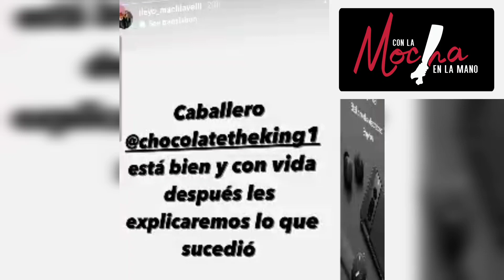CHOCOLATE está vivido y coleando!